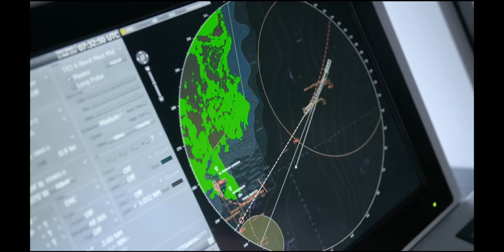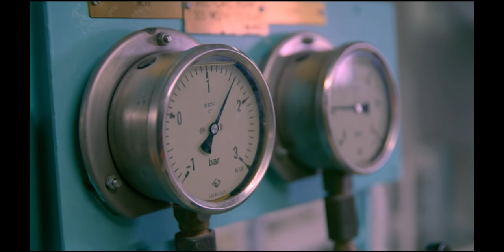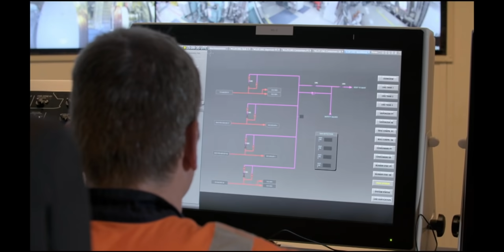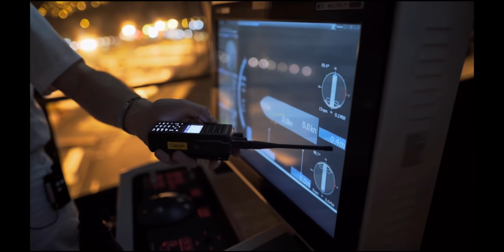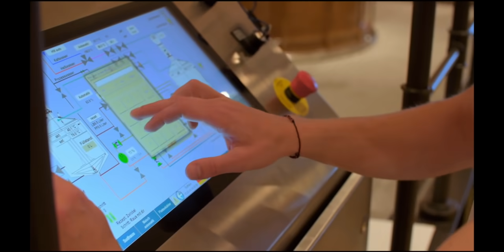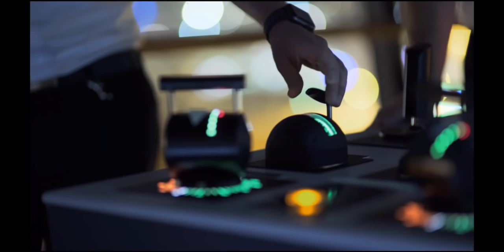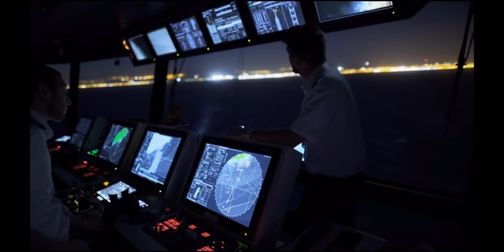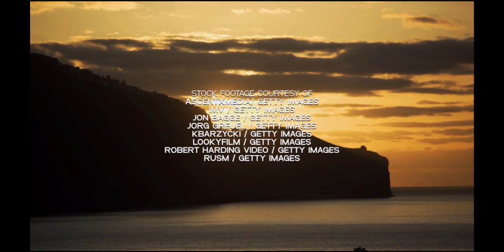AIDAnova, Mighty Cruiseships, Quest TV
Viel Spaß bei dem Bericht über AIDAnova, welcher am 01.12. auf dem englischen Sender Discovery+ zu sehen war.

Die Aufnahmen entstanden natürlich alle vor der COVID-19 Pandemie !